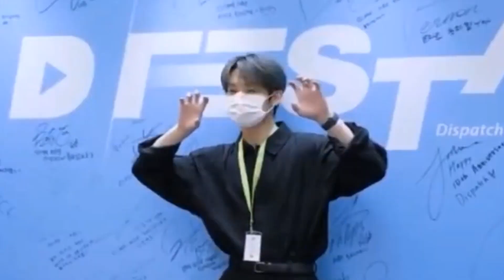Leeknow is cute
defesta skz behind